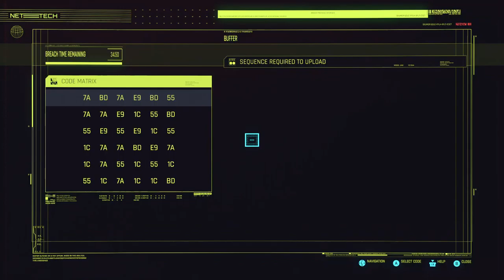Cyberpunk 2077 - Playthrough ( 28 / 107 )